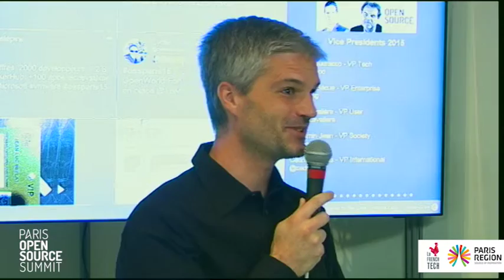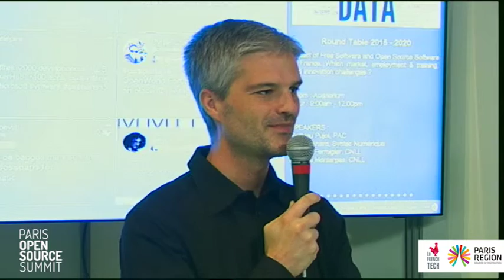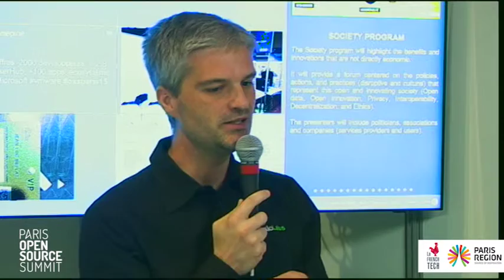Fabien POTENCIER - SENSIO LABS